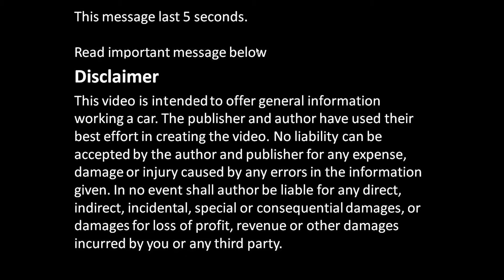How to repair oil leak in crankshaft gasket Ford Zetec engine